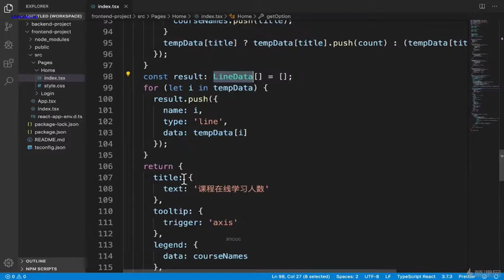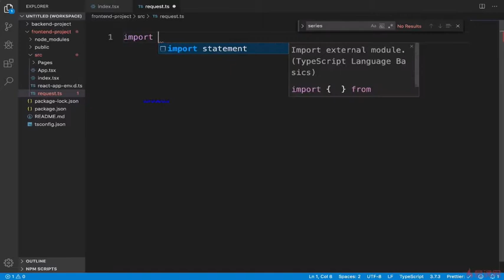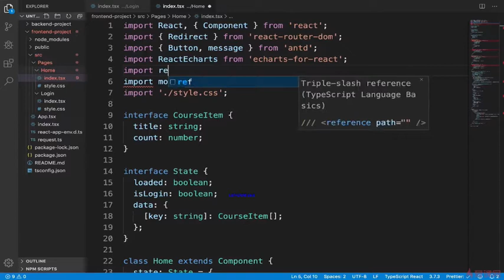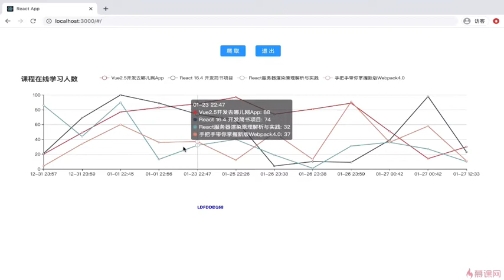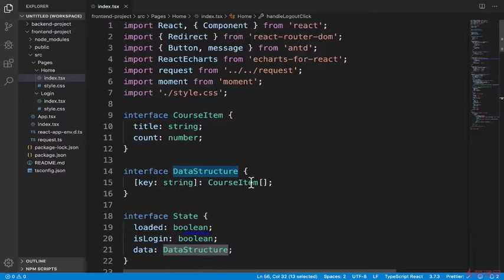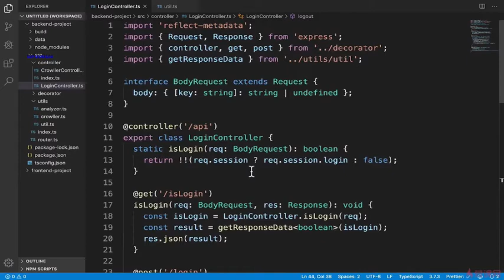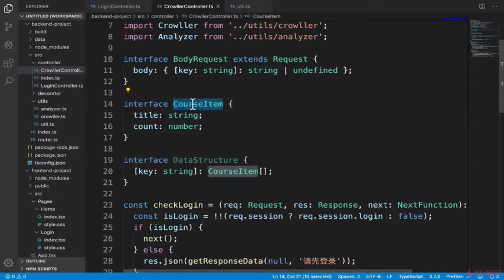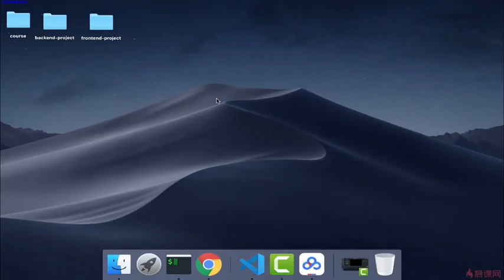8.8 接口数据类型的冗余定义问题｜使用 React 编写爬取数据的展示页面 ｜TypeScript 从系统入门到项目实战